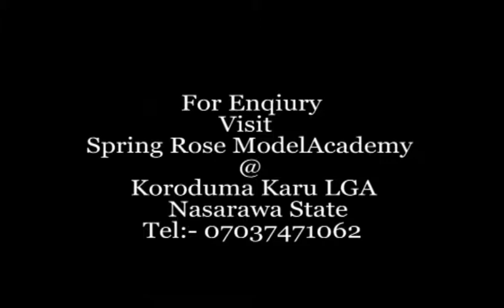Spring Roses Model Academy Entertainment Group Part 1.